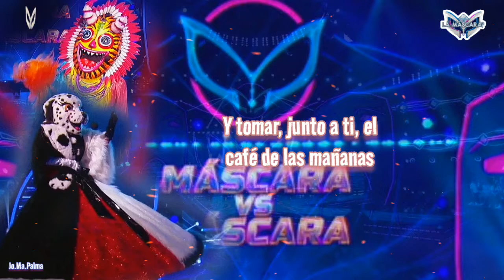máscara vs máscara TRIKI vs DÁLMATA quién perderá la máscara Quién es la máscara quinto programa